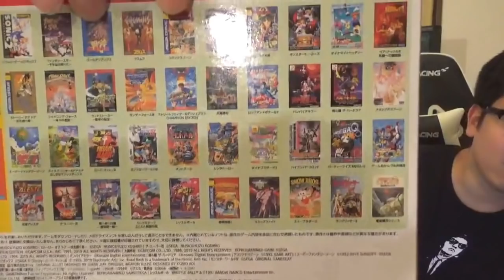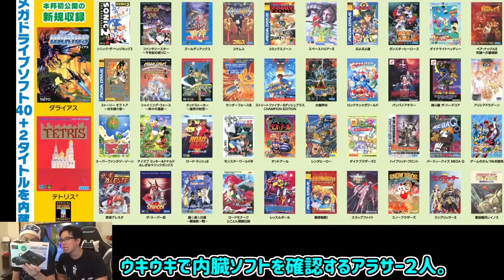【メガドライブミニ】名作42本も収録！サイズ感最高！一家に一台メガドラミニ！part1【遊んでみた】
好き

いつもはここで個人配信しています。

毎月第二木曜20時～
OPENREC.ｔｖにておじゲー出演中